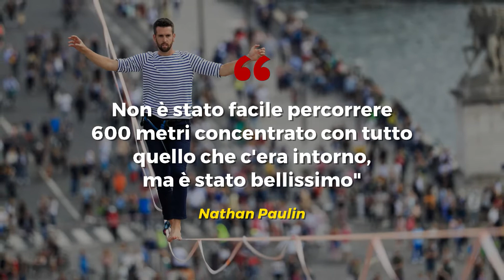Parigi, in equilibrio su una corda a 70 metri di altezza: l'impresa del funambolo alla Torre Eiffel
Parigi, questo funambolo ha compiuto un'impresa grandiosa: attraversare la Senna a 70 metri di altezza. Nathan Paulin, 27 anni, ha percorso 600 metri sospeso su una fune, partendo dalla TorreEiffel fino al Teatro Chaillot. Il giovane, attaccato a un cordino di sicurezza, si è disteso più volte sulla fune ed è rimasto persino appeso con una sola mano. Lo spettacolo è incredibile: i presenti sono rimasti affascinati dalle abilità di questo ragazzo. "Non è stato facile percorrere 600 metri concentrato con tutto quello che c'era intorno – ha detto – ma è stato bellissimo".